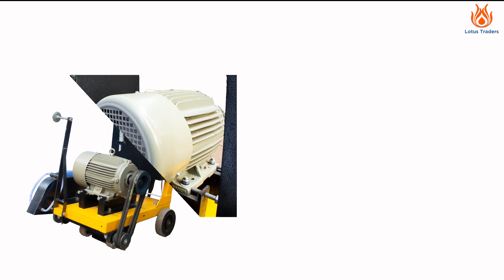Groove Cutting Machine Review || Supplier || Lotus Traders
A concrete groove cutting machine is a specialized power tool used in construction and concrete-related projects. It is designed to create precise and uniform grooves or cuts in concrete surfaces. These machines typically feature a circular blade with diamond segments that can effectively cut through tough concrete material.